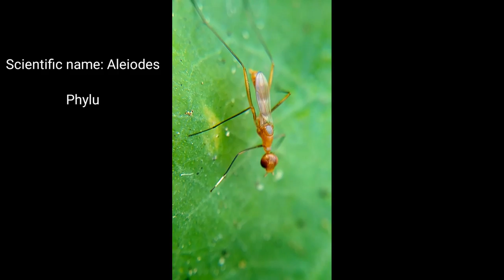flying ant cleaning her body... || Beautiful vedio. || Insect lover.. ❤❤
Scientific name: Aleiodes

Phylum: Arthropoda

Order: Hymenopterans

Rank: Genus

Subfamily: Rogadinae

Higher classification: Braconid wasps
. About insect -:Aleiodes (Greek ἀ "not", λείος "smooth", εἵδος "appearance") is a genus of the family Braconidae of parasitoid wasps described by Constantin Wesmael in 1838. They are also known as mummy-wasps. The female attacks caterpillars of various species, including many pests such as Gypsy moths and tent caterpillars, and then deposits eggs in the caterpillars. The eggs hatch and the wasp larva feeds on the caterpillar, leaving a hardened caterpillar skin, or mummy. The wasp pupates within the mummy and eventually the adult breaks out, leaving a small hole in the husk of the caterpillar.